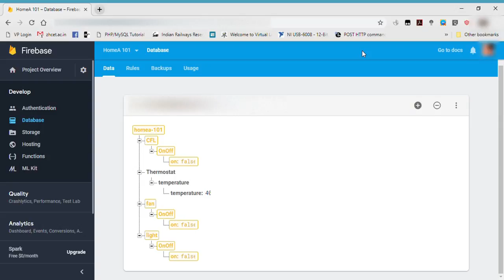Actions on Google + Google Firebase + Google Assistant + Node MCU + IOT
A brief tutorial for a personal home automation device controlling 3 devices.
Developed by: Faraz Ahmad with lots of help from Areeb Jamal
Learner’s Level: Intermediate to Advanced

Its quite evident that the devices are getting smarter each day but they all come at a great cost. A Philips Hue (smart lamp) costs INR 2,899.00 while a smart socket/plug costs INR 3870.00 which is in no way pocket friendly. This led me to find an economic solution for all the DIY Savvy people to make this work under INR 1000 for four devices… That’s right INR 250 per Device.

Edit: the link will be updated soon